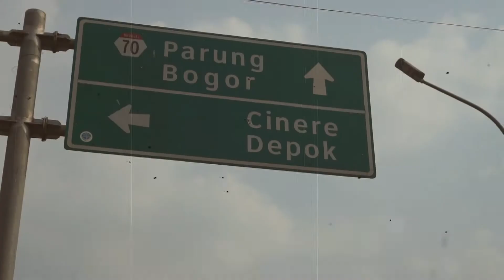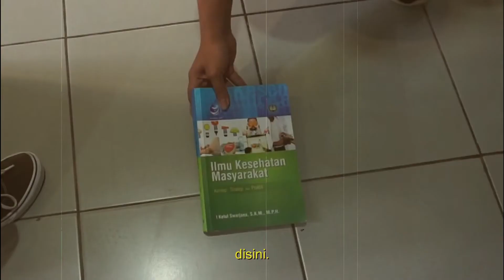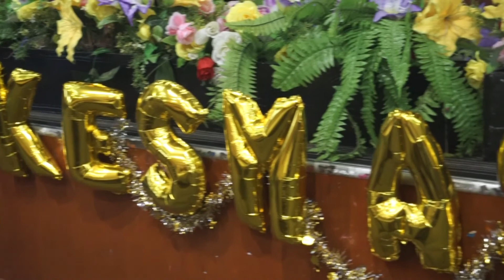Pengenalan Budaya dan Akademik Kampus (PBAK) Program Studi Kesehatan Masyarakat 2019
PBAK Kesehatan Masyarakat 2019
Tema: "TROPHIES: The Next Generation of Public Health with Same Goals"
Hari, tanggal: Kamis, 29 Agustus 2019
Waktu: 04.30 WIB - selesai
Tempat: FIKES UIN Syarif Hidayatullah Jakarta

Pengenalan Budaya dan Akademik Kampus (PBAK) merupakan sebuah rangkaian kegiatan yang dilakukan pada masa awal mahasiswa baru masuk ke bangku perkuliahan di UIN Syarif Hidayatullah Jakarta. PBAK bertujuan untuk mengenalkan budaya, akademik, dan kehidupan di kampus.
Untuk PBAK Program Studi Kesehatan Masyarakat, mahasiswa baru akan diperkenalkan tentang Dosen pembimbing akademik, Dosen mata kuliah, dan Fasilitas Kampus. Selain itu, mahasiswa baru juga diberikan pengetahuan tentang Kompetensi Umum dan Kompetensi Khusus bagi lulusan Kesehatan Masyarakat.